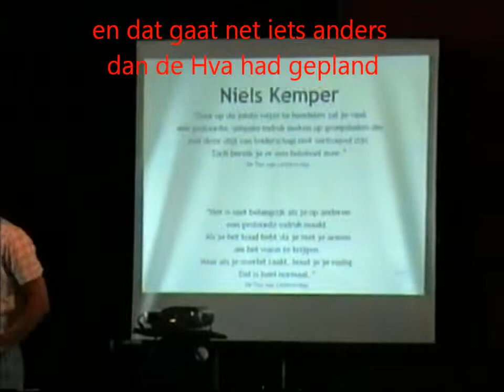Diploma uitreiking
Samen met Frans Moltini haal ik mijn hbo-diploma CMV op. Dit gaat net iets anders dan de HvA had bedacht...